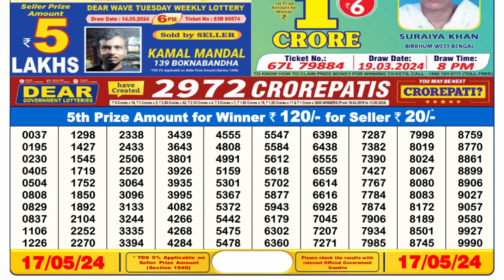🔴 Lottery Sambad Live 06:00pm 17/05/24 Day Nagaland State Dear Lottery Result Pdf Download